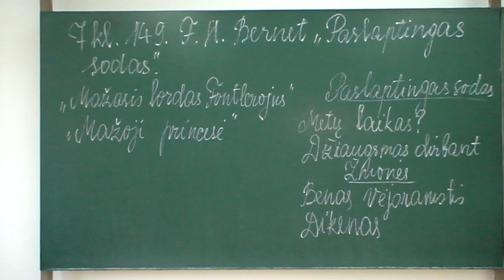149 F H Bernet „Paslaptingas sodas"